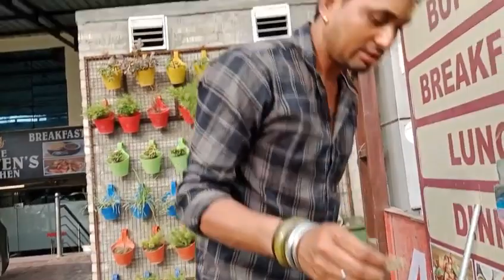ऊना गुरु नानक ढाबे के स्टोर में से पकड़ा ख़तरनाक रसल वाइपर सांप#India 🇳🇪🙏❤️